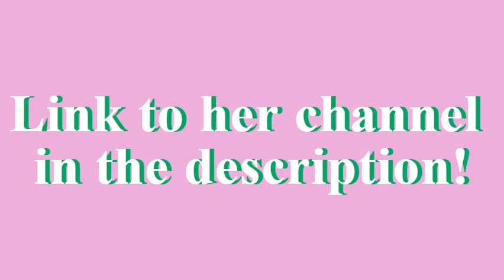Please Subscribe To Aesthetic American Girl!!